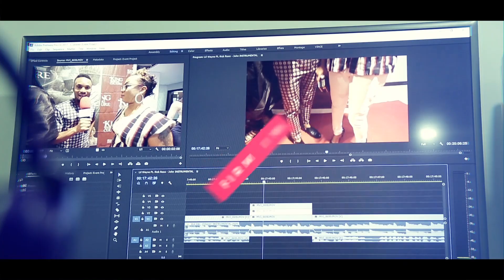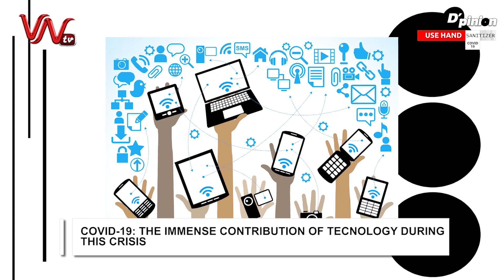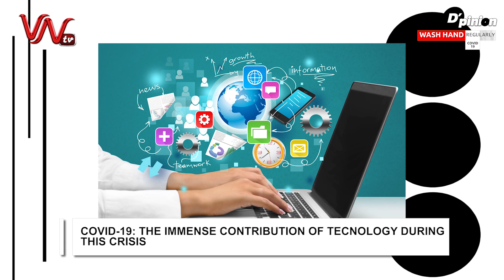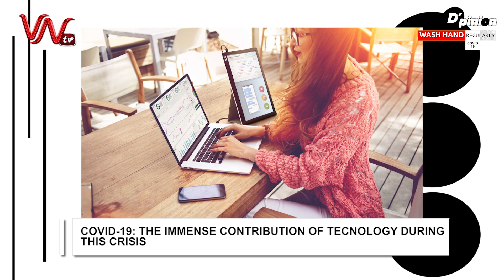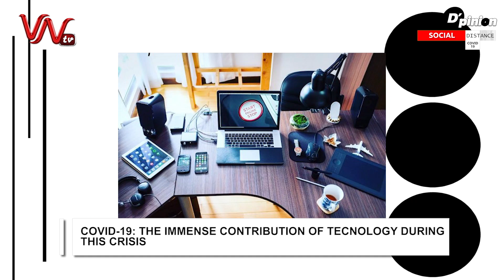GOVERNOR WIKE DEMOLISHES HOTELS IN RIVERS STATE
COVID19: GOVERNOR WIKE DEMOLISHES HOTELS IN RIVERS STATE
THE WOMAN ALLEDGED TO BE THE FIRST TO CONTRACT CORONA CASE IN BENUE STATE FINALLY BREAKS SILENCE.
COVID-19:

 THE IMMENSE CONTRIBUTION OF TECNOLOGY DURING THIS CRISIS